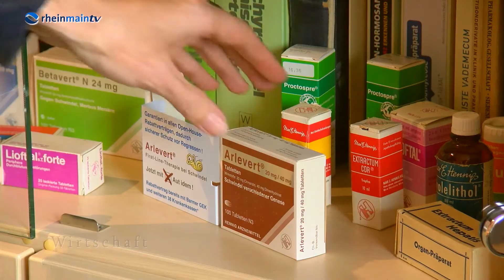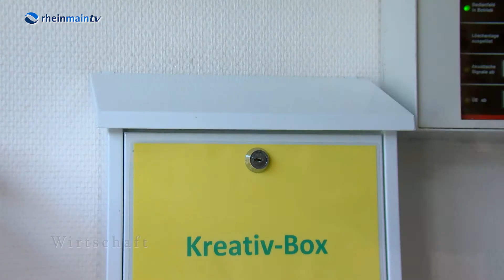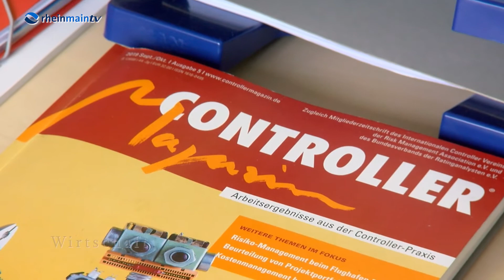Arbeitgeberheld Hennig Arzneimittel GmbH & Co. KG